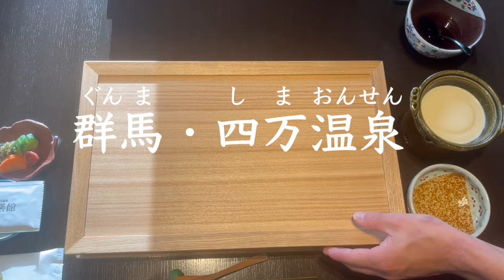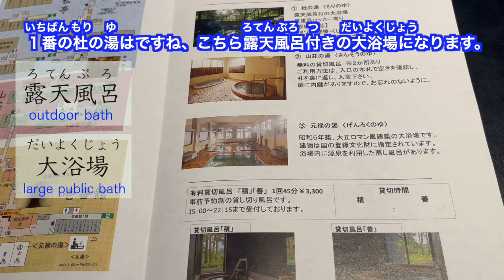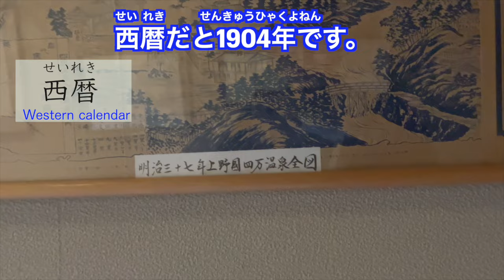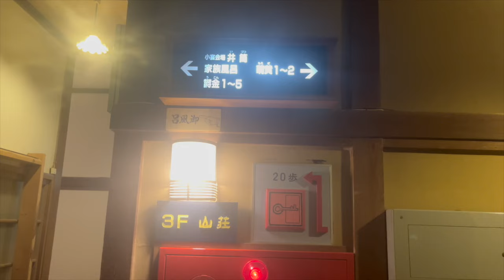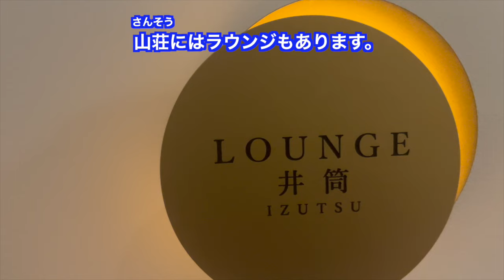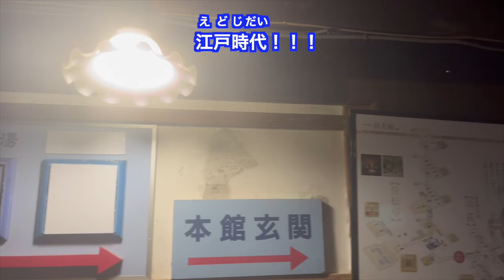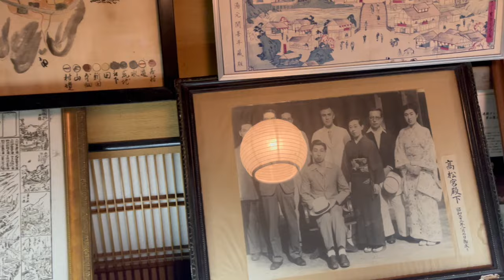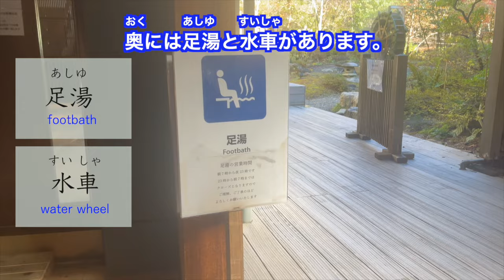[JPN/ENG Sub] Gunma Shimaonsen Vlog | Japanese Listening | Japan Vlog | 積善館 | 四万温泉 | 47prefecrure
Lessons✏️Learning materials📚Blog✍️

47 prefecture vlog series

Thank you very much for watching my videos and supporting me!!